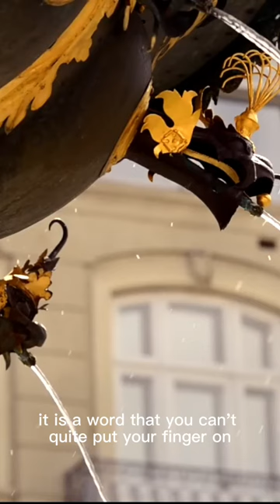Copenhagen shorts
Copenhagen: Where Fairytales Come to Life

Experience the enchanting allure of Copenhagen, a city that seamlessly blends fairytale charm with modern sophistication. Explore the colorful harbor of Nyhavn, where historic buildings reflect in tranquil waters. Immerse yourself in Danish design, from sleek architecture to cozy hygge-filled cafes. Discover the world-renowned Tivoli Gardens and embrace the city's eco-friendly ethos. Copenhagen's magic lies in its ability to transport you into a storybook world while celebrating contemporary innovation—a place where old-world dreams meet new-world realities.